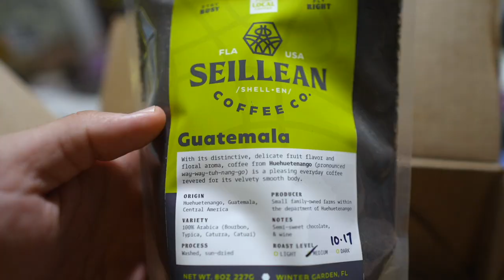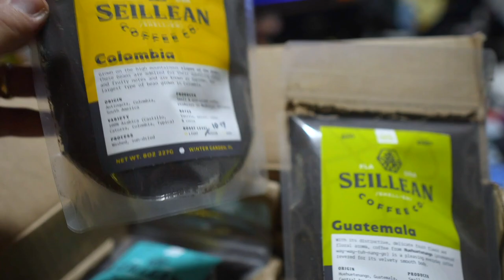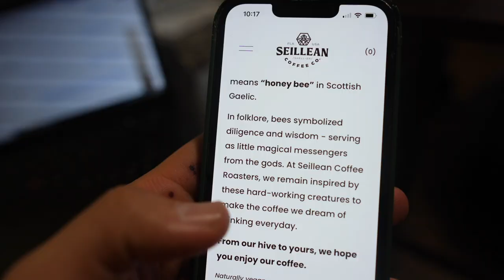Pumpkin Painting Party! | Seillean Coffee Unboxing & a Festive Night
Chicago wishes it was Seattle today! So a coffee unboxing felt right. Peter ordered Seillean Coffee (link below) and it does NOT disappoint. Fall is in full swing in our neighborhood. We're ready to get festive tonight! The kids get some good snoozes in before we head to a family pumpkin painting party. There's dips and cookies and pizza and matching jammies! We end the night so exhausted, but our hearts are so full.